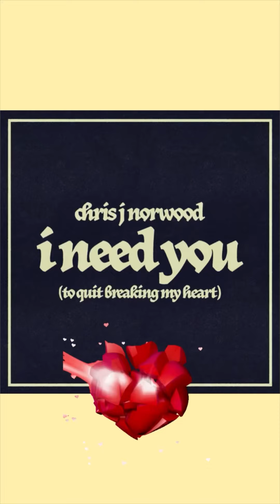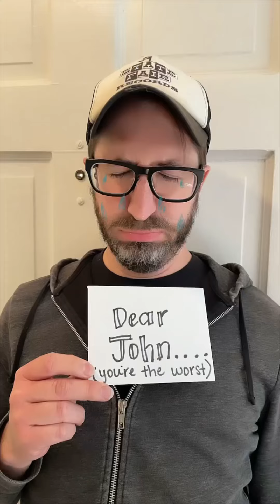Chris J Norwood - I Need You (To Quit Breaking My Heart) official music video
Best viewed on a mobile device.
Shot and edited with an iPhone.

“I Need You (To Quit Breaking My Heart)” by Chris J Norwood. Featuring Carrie Norwood.

“I Am Not Cool” the sophomore album by Chris J Norwood is out Aug. 20 on State Fair Records.

Lyrics:
Dear John, when you get this I’ll be long gone
Dear Jane, how could you leave me standing in the rain

I hope this letter finds you well
But I need some time to myself
P.S. here are my regrets

Baby I need you to quit breaking my heart
Baby I need you and it’s tearing me apart

Dear Jane, can’t you see you’re driving me insane
Dear John, I can see you’re trying to lead me on

I got you letters in the mail
Salutations, fare the well

I didn’t do anything wrong
Yeah, but you didn’t do anything right
Oh honey could you please respond
I guess some things are worth the fight

Baby I need you cause I hate when we’re apart